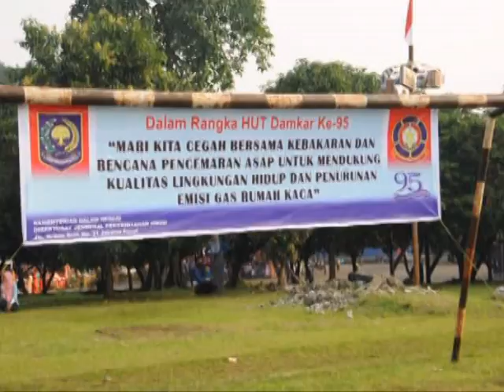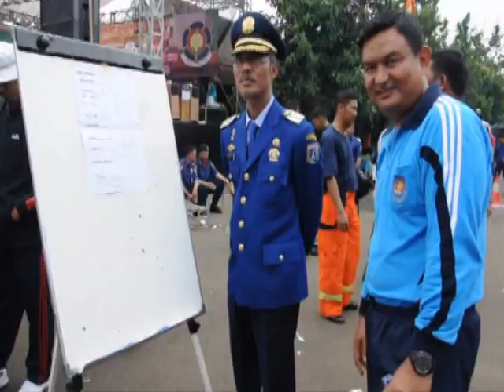SABTU;1MARET 2014 BASUKI.T.PURNAMA SEMARAK SAMBUT HUT KE 95 DAMKAR PB DKI JAKARTA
SABTU;1MARET 2014 WAGUB DKI JAKARTA  BASUKI.T.PURNAMA BERSAMA KADIS DAMKAR & PB DKI JAKARTA  SUBEJO  SEMARAK SAMBUT HUT KE 95 DAMKAR PB DKI JAKARTA DI CIRACAS JAKARTA TIMUR DIGELAR SIMULASI PENANGGULANGAN KEBAKARAN PAWANG GENI DI HADIRI WALIKOTA JAKSEL ,MADANIH KASUDIN DAMKAR PB  JAKSEL CAMERAMEN TV NET KOMINFOMAS YANTO /http.selatanjakarta.go.id//